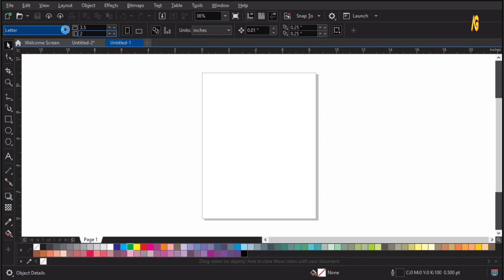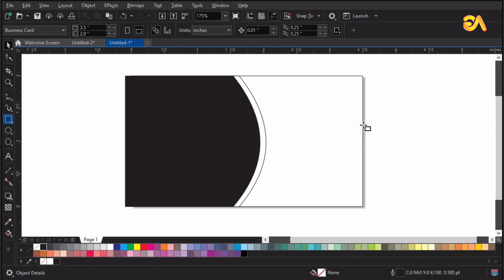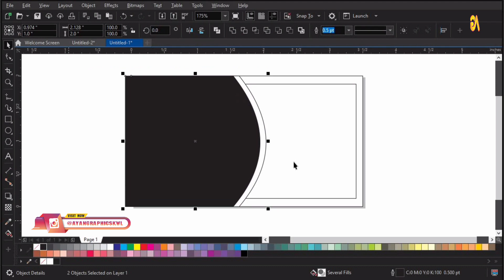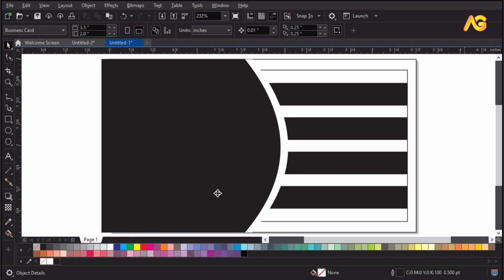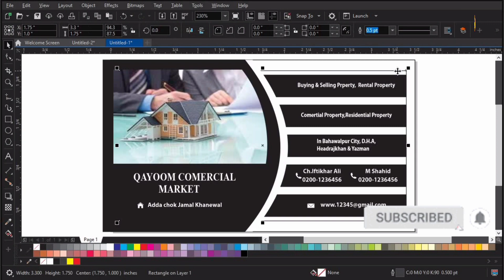Business Card Design - Real Estate Visiting Card Design - CorelDraw Tutorial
Dear Viewers, In this CorelDraw Tutorial, You will learn about Advertising Design. By following this one, you'll able to learn how to create awesome ads ideas by using CorelDraw. Corel Draw is very powerful Software for 3D as well as 2D Designing. Here is a tutorial in which I tried to design